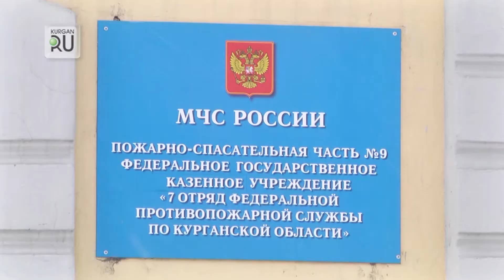«Марафон Добра» исполнил мечту маленького Дениса: теперь он знает о работе пожарных всё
«Марафон Добра» продолжается. Сотрудники МЧС помогли исполнить мечту ребенка